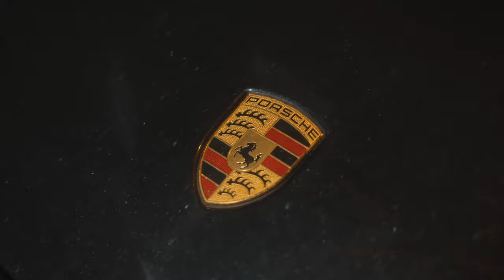Mon£y Max x EM x Terra T - Smoke (Music Video) | Pressplay